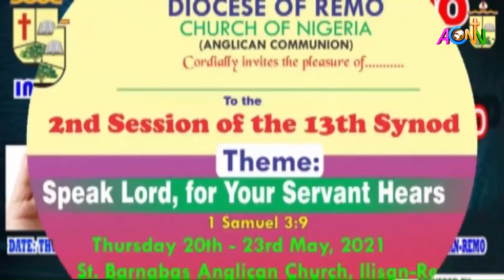DIOCESE OF REMO ANNOUNCES DATE OF SYNOD